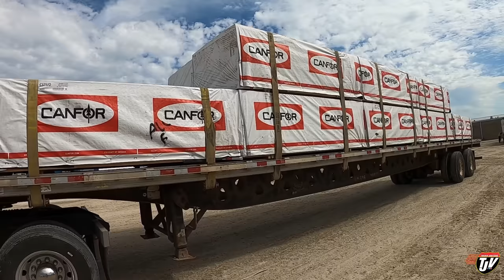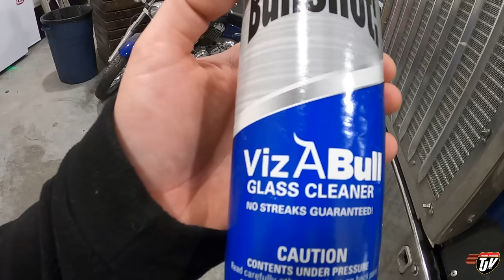READY TO SHOW | My Trucking Life | Vlog #2827